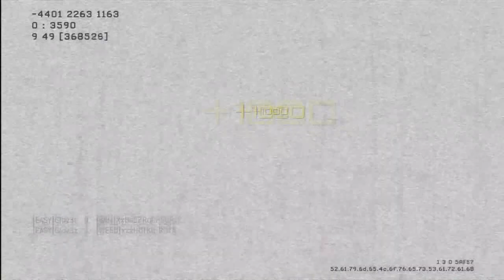Best Game Mode in Call of Duty? - MW3 Search and Destroy (S&D) - Outpost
Glov3z